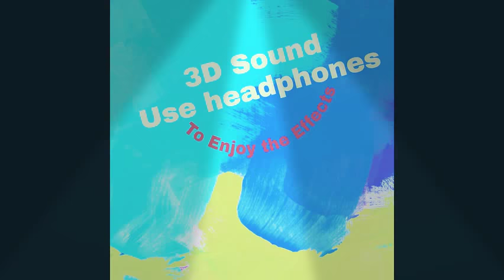Dilbar 3D sound effects song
Note: "use earphones for effects."

Song: Dilbar
Movie: Satyamev Jayate
Singers: Neha Kakkar, Dhvani Bhanushali, Ikka
Musicians: Tanishk Bagchi
Lyricists: Shabbir Ahmed, Ikka